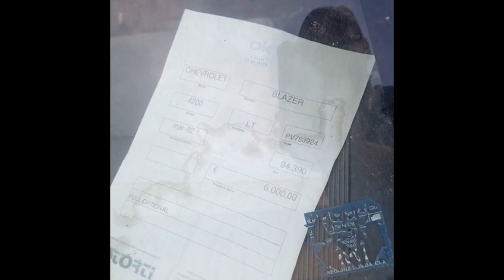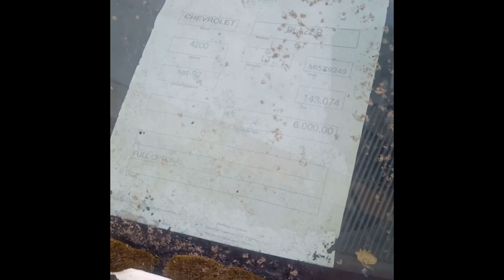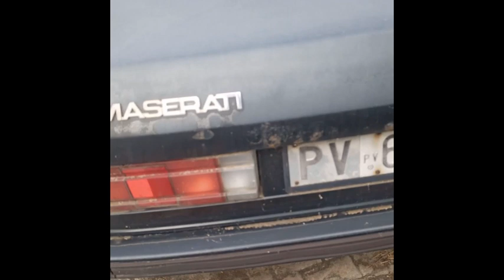Ritrovamenti PAZZESCHI nel retro di un concessionario Opel!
Mentre aspettavo il tagliando della mia Opel Corsa, mi sono guardato intorno ed ecco cosa ho trovato...